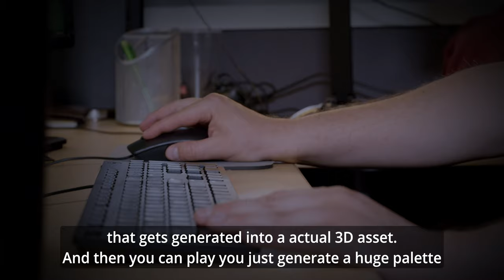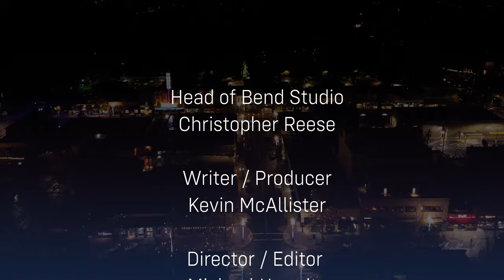Bend@Night | Episode 1: Environment Art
Welcome to Bend@Night, a new digital series providing you with an in-depth look at game development from the creators at Bend Studio. In the first episode, host Kevin McAllister is joined by Jonnathan Mercado and Ryan Johnson to break down Environment Art.

Let us know what you think of the episode by following @BendStudio on your favorite social platform and using Bend30!